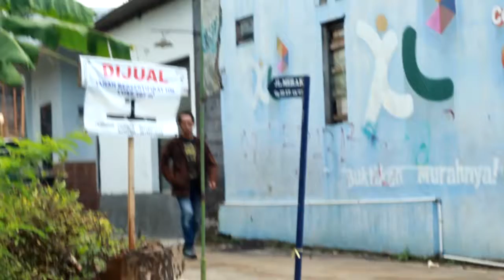BASTARD AND THE KIDS - Magelang 8/5 2016.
Dalam rangka ulangtahun Side Saddle Co. yg ke-3.